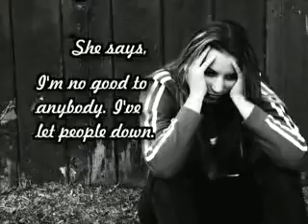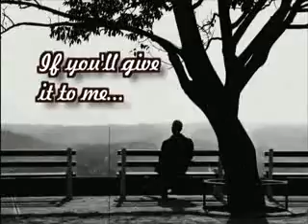I'll Take It (God's Love)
To get this video go to BeamerFilms.com